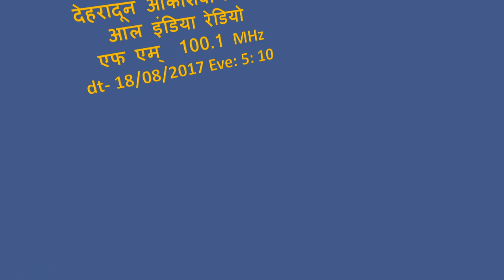AIR yugwani programme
Physics and it's application in school education and future scope